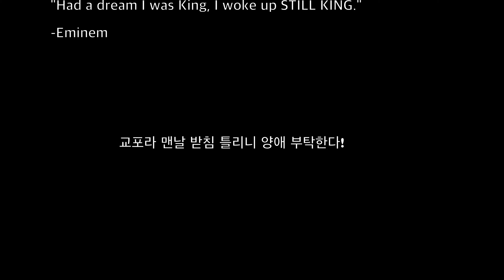엑스박스 시리즈 엑스 2달 후기... 그리고 엑시엑 패드 디자인 결합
StayHomeandPlay
Stay Home And Play With Me

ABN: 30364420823